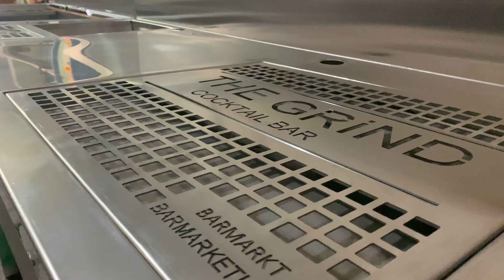Bar theken,Cocktail station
Barinstallation und Barthekeninstallation, Cocktailtheken, schlüsselfertige Barinstallation, mobile Bars, Germany